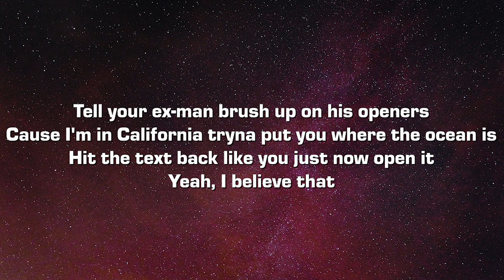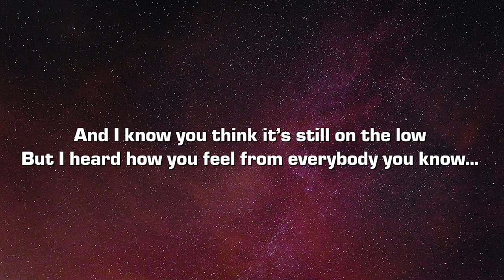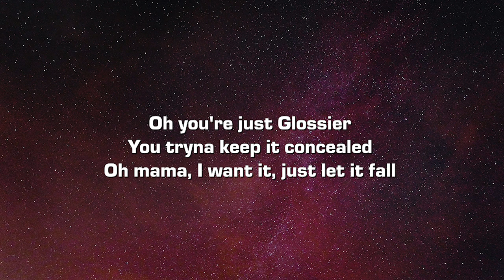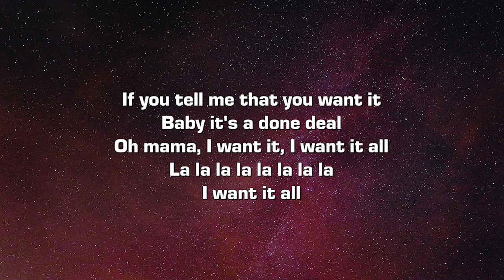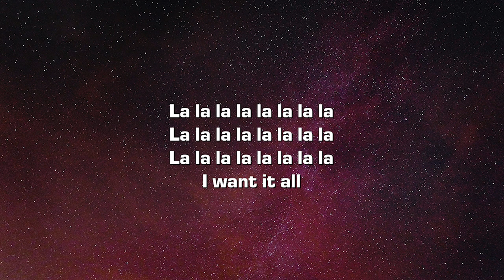Paul Russell - Glossier (Lyrics)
Lyrics:

[Intro}
(It's a done deal.)

[Chorus]
You're just Glossier
You tryna keep it concealed
Oh mama, I want it, just let it fall

If you tell me that you want it
Baby it's a done deal
Oh mama, I want it, I want it all

[Verse 1]
Why you actin’ like you gotta wait for it?
Honey, I know I been in your head like shea butter
Honey, you go out and tell your friends that we ain’t nothing
Then be in the group chat knowing it ain't one-hundred

Tell your ex-man brush up on his openers
Cause I'm in California tryna put you where the ocean is
Hit the text back like you just now open it
Yeah, I believe that

[Pre-Chorus]
Oh, and I know you think it’s still on the low
But I heard how you feel from everybody you know…

[Chorus]
Oh you're just Glossier

How you scared of making plans when your friends’ all calling me your man?
(All calling me your man)
How you pull up in the plans and you say you don't even wanna dance?
(Don’t even wanna dance)

Tell me that you want it

[Verse 2]
Aye! Put it in the G cal
I just wanna see you in a spot around eight
You ain’t gotta tag me
I can be the arm in the background
Aye! Uh huh
And I know when you workin’ as a hostess
They be tryna let you out late
But how late? Cause I'll be at the next place
Callin’ the date
(Okay)

[Pre-Chorus]
I know you think it’s still on the low